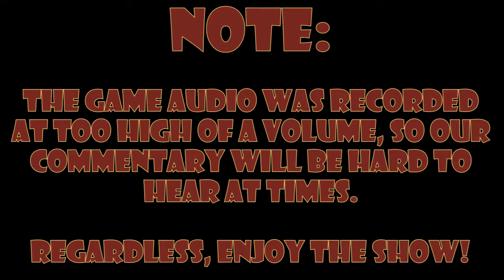👻Luigi's Mansion👻: Here we gooo - Part 1 - 👑Royal Goobs👑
Time to suck off some ghosts...